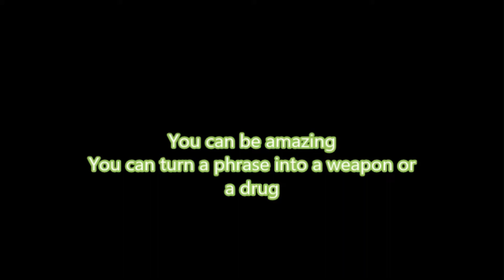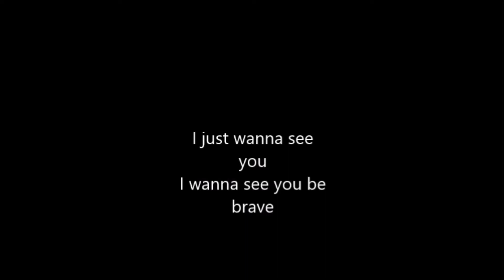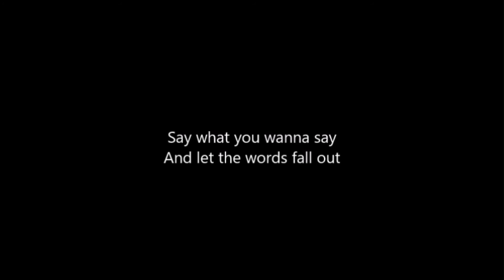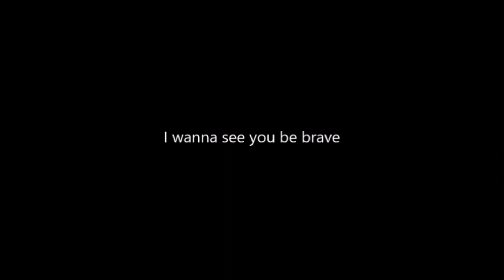Brave - Sara Bareilles (with lyrics) - cover by Ai Cahyati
Brave - Sara Bareilles (with lyrics) - cover version)